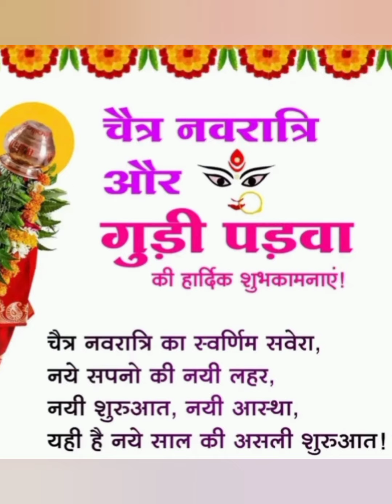गुढीपाडवा विशेष | पुरणपोळीचा नैवेद्य